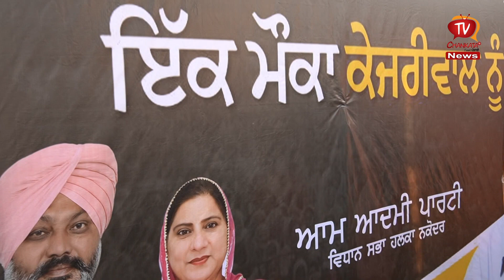ਨਕੋਦਰ ਚ 10 ਸਾਲਾਂ ਤੋਂ ਸੱਤਾ ਧਿਰ ਦਾ ਕਿੱਲਾ ਫਤਿਹ ਕਰਨ ਦੀ ਆਮ ਆਦਮੀ ਦੀ ਤਿਆਰੀ | ਇੰਦਰਜੀਤ ਮਾਨ | Feel Punjabi